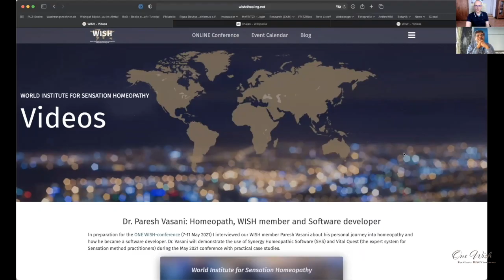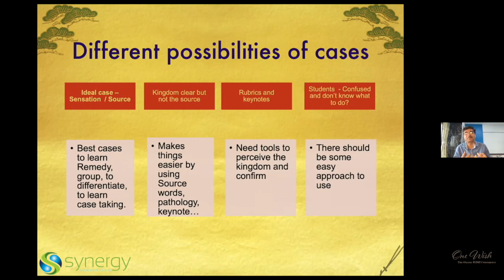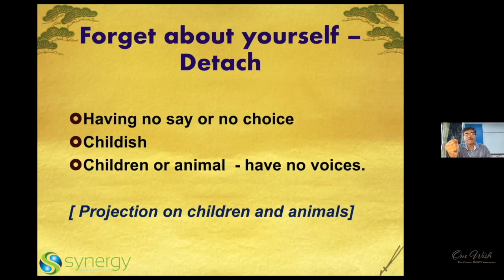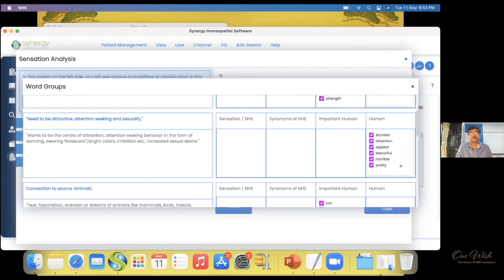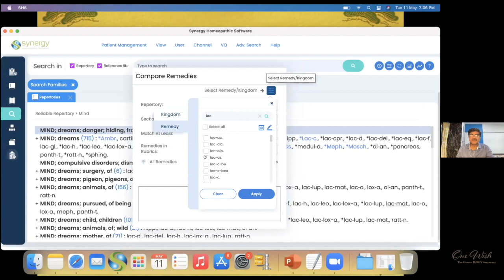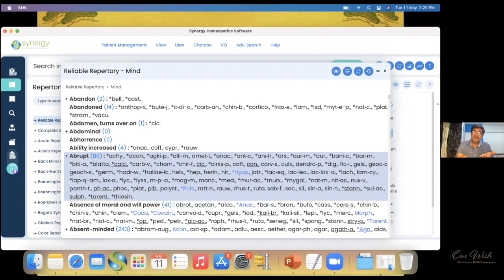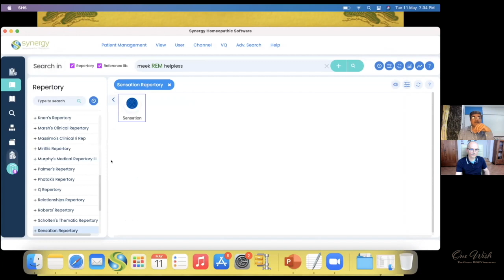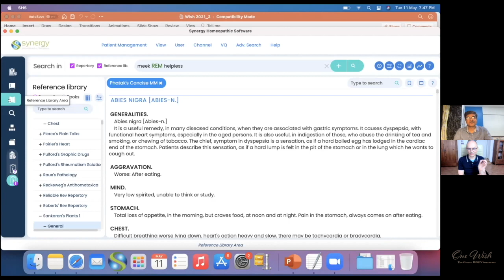Vital Quest Module in SHS 1.2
Dr. Paresh Vasani presented at the amazing One Wish Conference 11 May 2021. He showed how he solves cases in the Vital Quest Module of Synergy Homeopathic Software with the Sensation Method and beyond!
This video goes into great depth and its contents are as follows: Introduction: beginning to 16:00; Case #1: 16:00 to 39:00; VQM in action: 39:00 to 1:07:45; Case #2: 1:07:45 to end.
Many thanks to One Wish and Jürgen Weiland for allowing us to use the video from the conference. Please visit the One Wish website to learn more about that organization
We hope you enjoy the video!  Interested in adding Vital Quest Module to your SHS program? Please contact Synergy Homeopathic if you have any questions